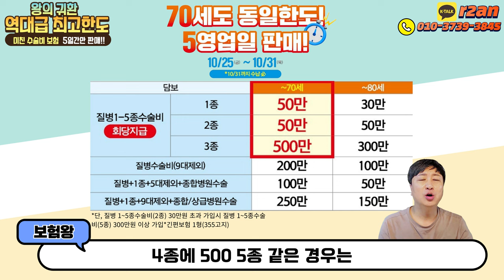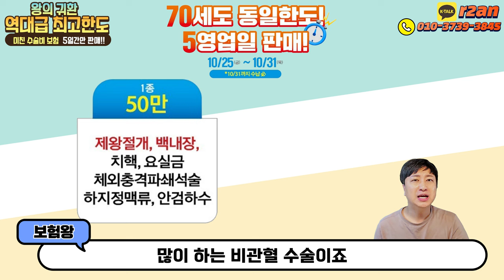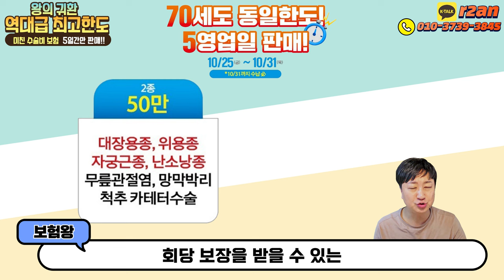☆왕의귀환☆역대급 최고한도 미친수술비보험 5일간판매!!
안녕하세요~~

딱 5일간만 판매되는 미친 수술비보험
한화손보에서 다시 종수술비로 50/50/500/500/1000 까지
가입이 가능합니다

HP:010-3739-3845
카톡친구추가:r2an
카톡플러스친구:보험왕검색